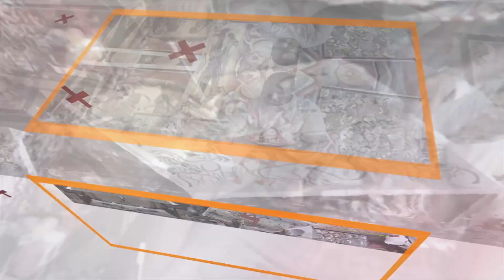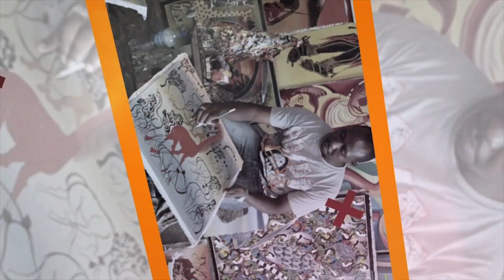Anyitire kîa hinya na amenya ndîna nda yake akînjohia bara akîhûra mateke ma nda😭